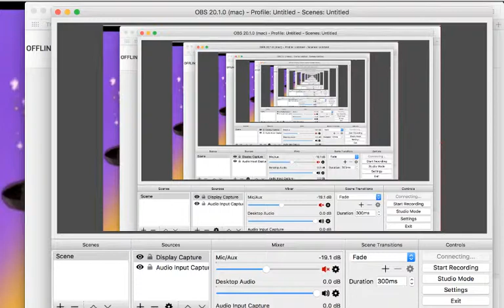Lotanna Lakew Live Stream5